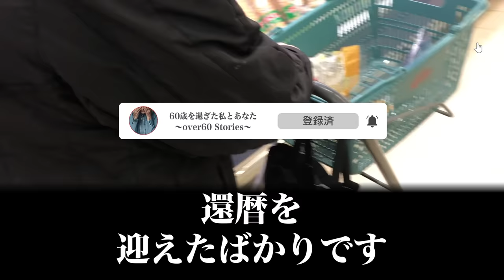見てしまった嫁の恍惚の表情…その相手はまさかの…（圭子60歳）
圭子（60歳）
長男夫婦と同居していたが、次男が現れ一緒に暮らすことになった。
間もなく次男は家族の目を盗んで長男の嫁と怪しい関係に。
息子夫婦のドロドロに巻き込まれた私はどうなっていくのだろうか…。

～管理人より～
ご意見や感想もコメント欄でお待ちしております。

また、当チャンネルでは、
シニア世代の皆様のエピソードを募集しております。

幸せなお話でも、ご苦労されたお話でも
私達シニア世代の今を投影するチャンネルに
したいと思っております。

ご協力頂いた皆様方には僅かではございますが
お礼をさせて頂きますので
宜しければ下記までご連絡お願いします。

尚、出演してくださる方がいらっしゃいましたら、
より一層歓迎致します！
モザイクや、顔出しなしなどでも大丈夫です。

また、
既にYou Tubeチャンネルを立ち上げて活動されている
視聴者の方がいらっしゃったら、相互リンクや、
当チャンネルで宣伝などをさせて頂きます。

引き続き、当チャンネルでは定期的に動画を公開して
参りますので、ご応援を宜しくお願い致します。

～チャンネル告知～
👇良かったら覗いて見て下さい。👇

※当チャンネルになります。
　シニアの方の様々なエピソードを紹介しています。

※姉妹チャンネルの音楽を配信するチャンネルになります。
　いろんな曲の紹介や解説をしています。

※知人が運営しているゲームチャンネルです。
　ポケモンSV（ゲーム）などの実況動画を配信しています。